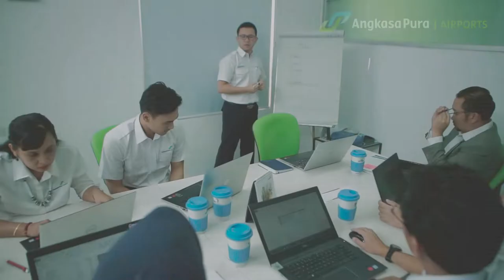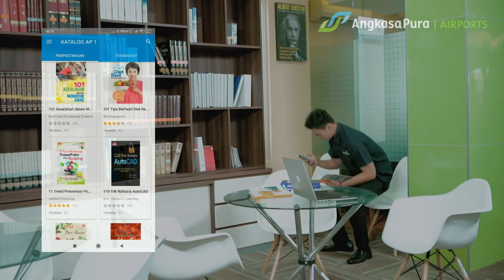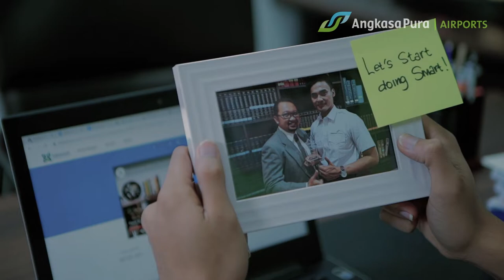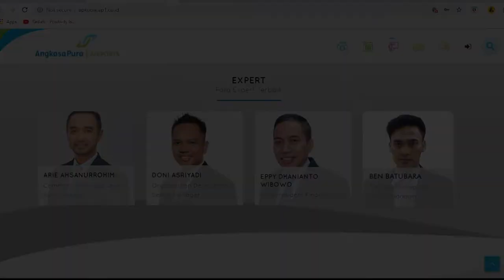PT ANGKASA PURA I - VIDEO LAUNCHING KNOWLEDGE MANAGEMENT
Produksi : PT Mercusuar Film Production
Client : PT Angkasa Pura I
Durasi : 5 menit 54 detik

- September, 2019 -